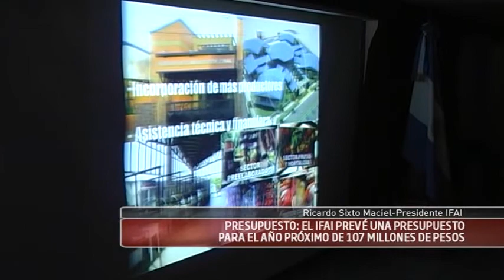14-08-12 Maciel Gonzalez-Presupuesto IFAI